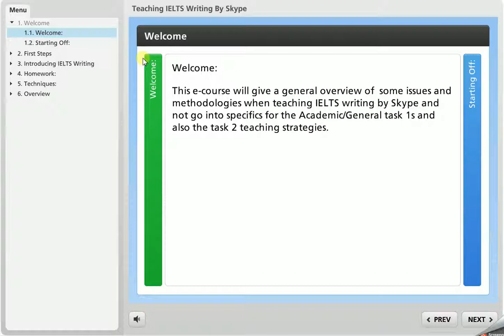Teaching IELTS Writing By Skype